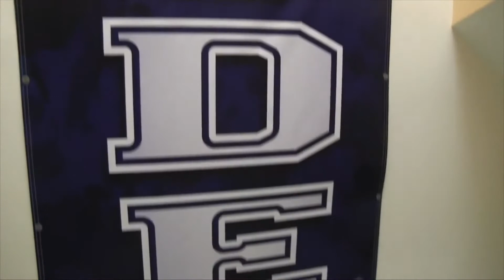BHS-TV Morning Announcements #050